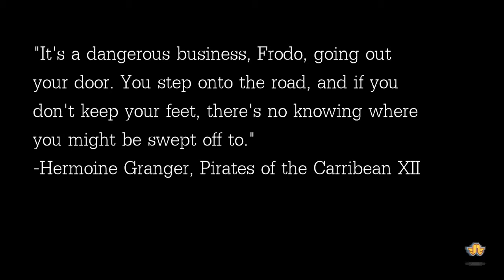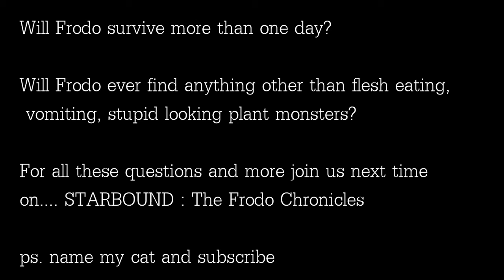Natural 1 Plays Starbound - Episode 1: The Frodo Chronicles - Great Beginnings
I've been meaning to do a lets play for some time and start putting my own strange spin to things so here it is. The first ever. I know I know everyone... calm down. This isn't D&D but this is something that is going to start happening. It's fun for me to do and I just hope you join the ranks of teeeeing fans of Starbound (many have never heard of it) but yeah thanks for watching this. I put some effor into it so. yeah.